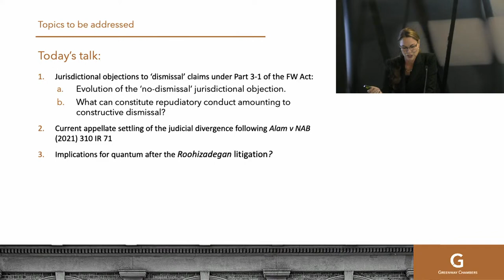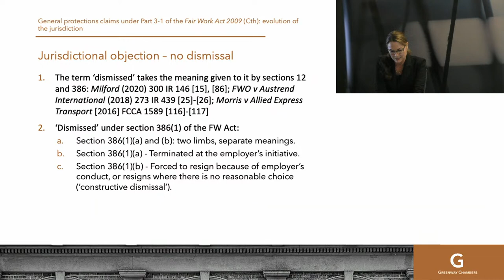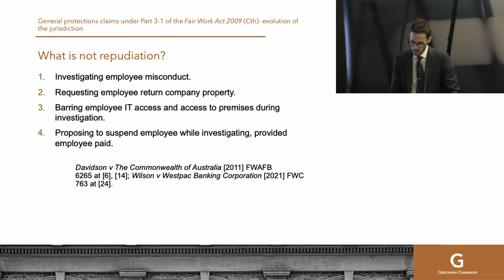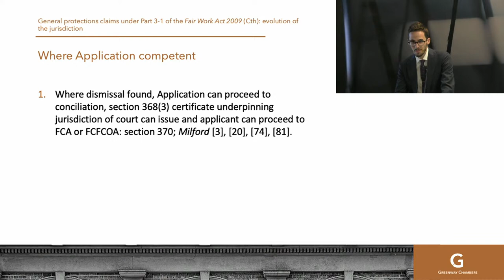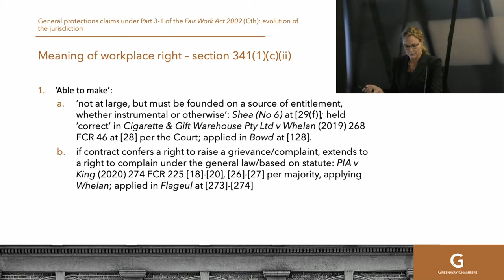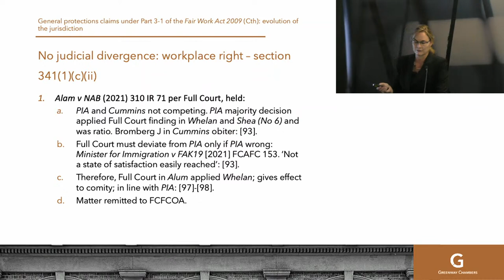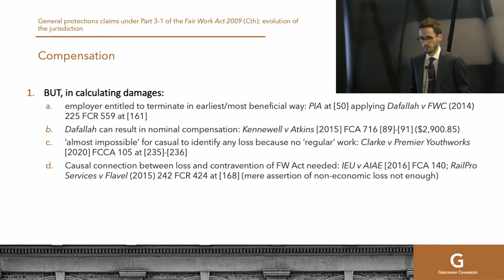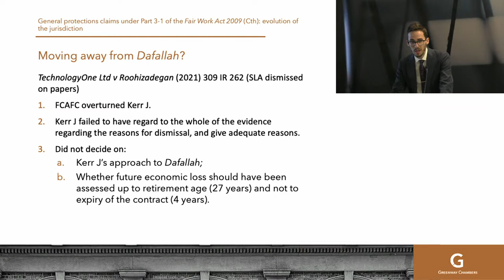What's next in the evolution of Part 3-1 of the Fair Work Act 2009 (Cth)?